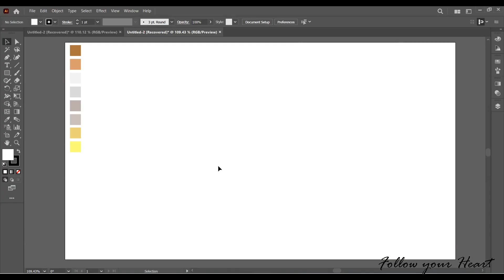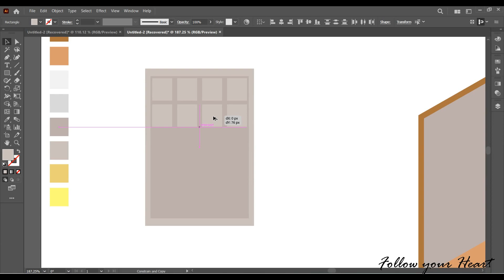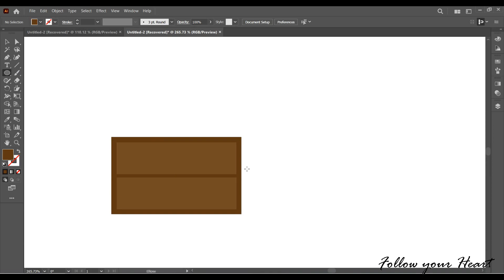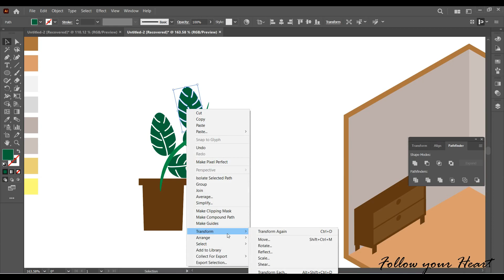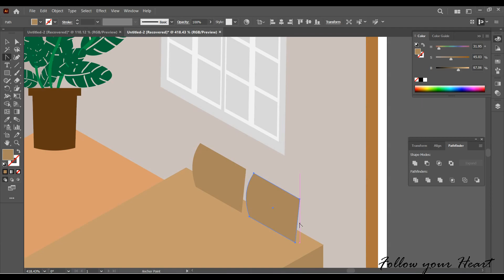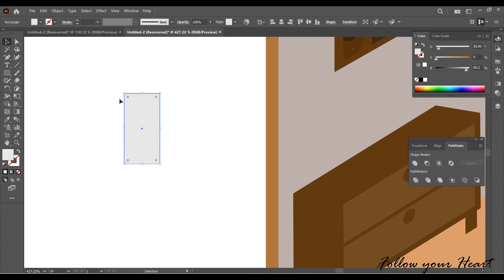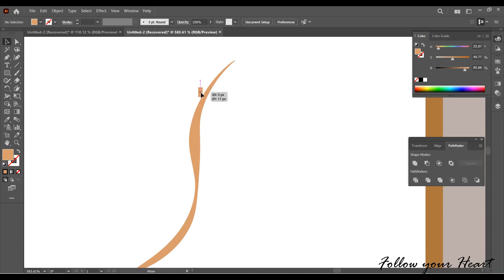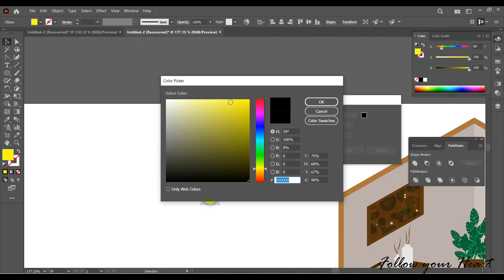Flat Isometric Illustration 0